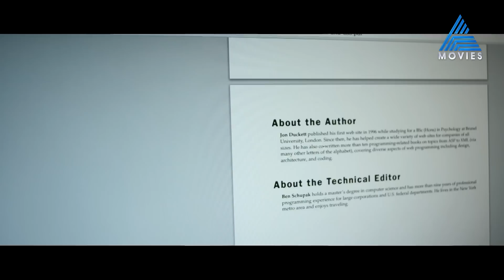"ഇത് തന്റെ വീട്ടിൽ വന്നു എടുത്തോണ്ട് പോകുമോ "